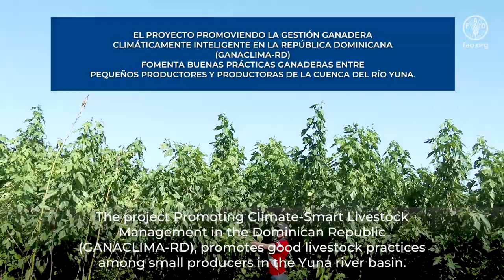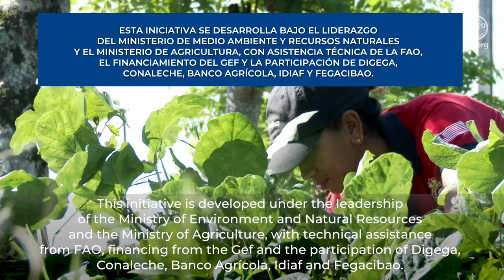Siembra pastos productora Altagracia Cortorreal - Proyecto GANACLIMA en República Dominicana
Testimoniales sobre buenas prácticas de siembra de pastos en fincas ganaderas de beneficiarios del proyecto GANACLIMA-RD en la cuenca del río Yuna.